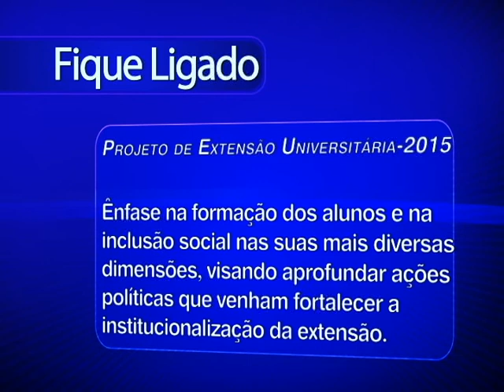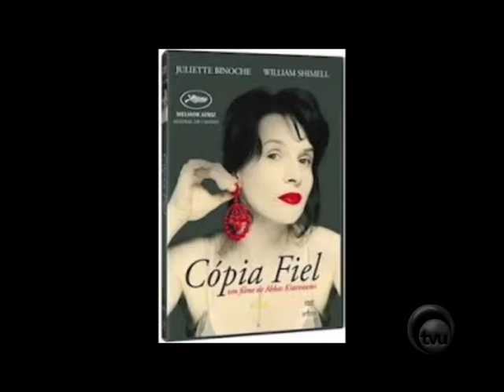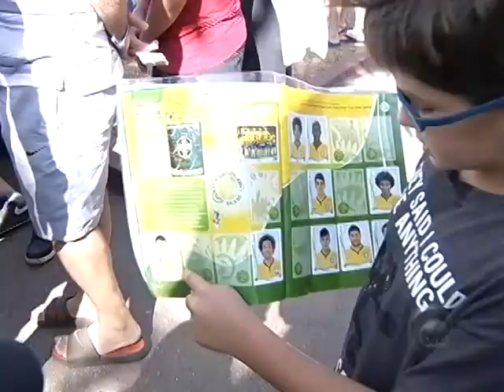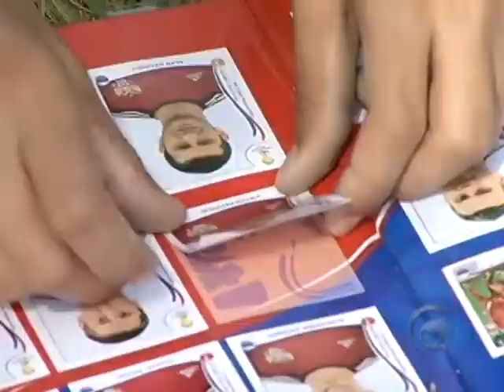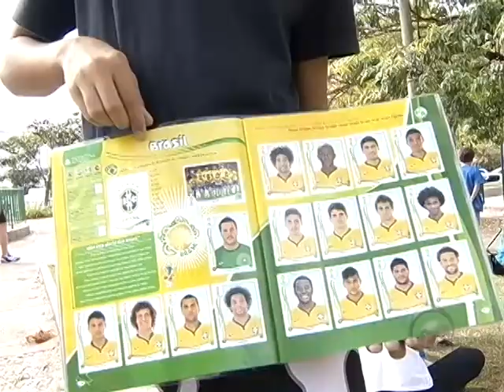TVU NOTICIAS exibido em 29/05/2014 - Parte 03